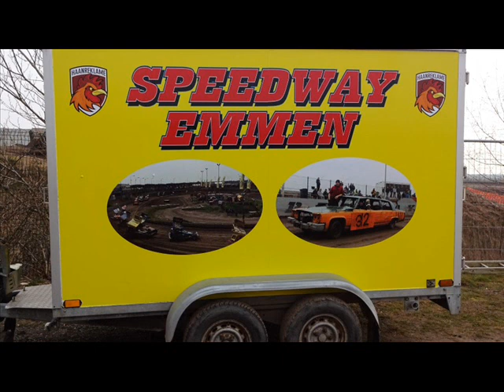Banger Race Emmen pictures March 2018